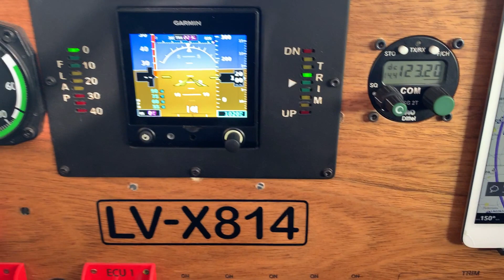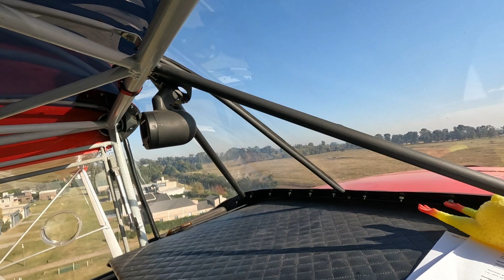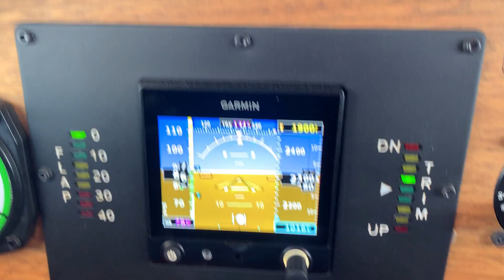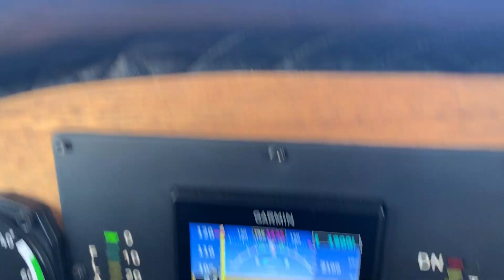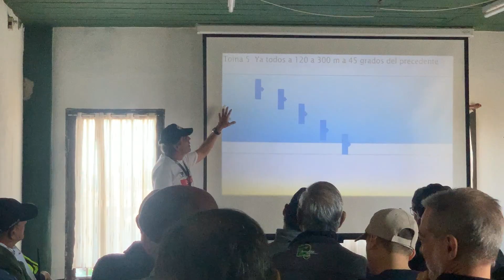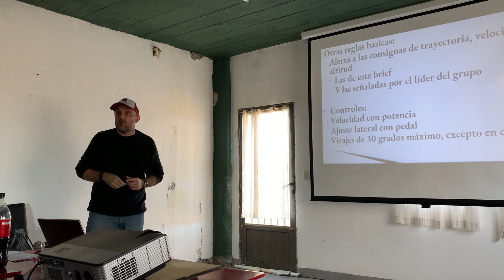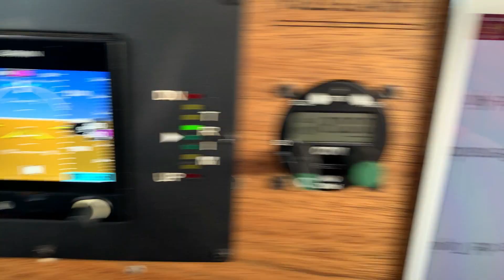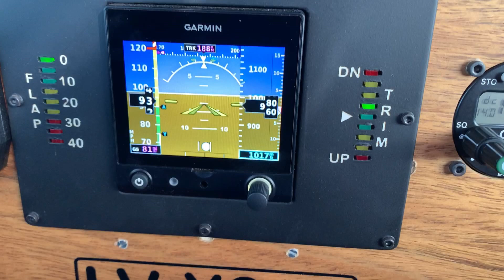🛩️ FácilSucho - Navegación a Santa Teresita LV-X814 Fácil MS 1/3 Avión Experimental Argentino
Primera parte de la navegación al Aero Club Santa Teresita, en el partido de La Cosa, Provincia de Buenos Aires.
Salimos de EAA General Rodriguez el sábado 21 de mayo de 2022 y pasamos por Cañuelas, Chascomus, General Lavalle y aterrizamos finalmente en la pista de Santa Teresita.
Luego de almorzar se realizó un briefing sobre el vuelo a realizar y partimos todos los aviones con rumbo a San Clemente del Tuyú y ahí tomamos línea de costa y volamos hasta el Faro de Punta Médanos para luego retornar a Santa Teresita sobre la Ruta 11.
Un vuelo ESPECTACULAAARRRRR !